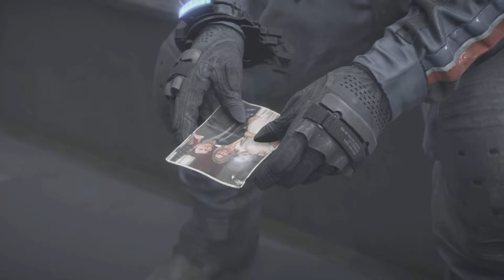Death Stranding (Episode 3 - Fragile)